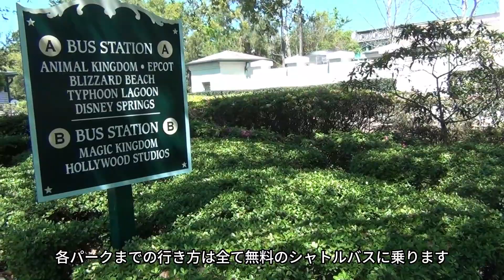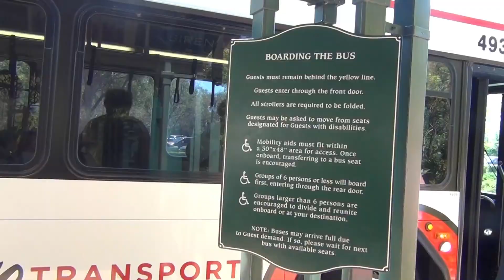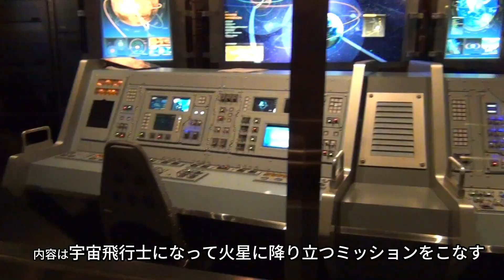𝐯𝐥𝐨𝐠｜フロリダディズニーワールド🇺🇸 🏰｜ホテル~ディズニーエプコット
こんにちは🦢

今回からフロリダディズニーの動画です！

一個目の動画はエプコットに行ってきました！